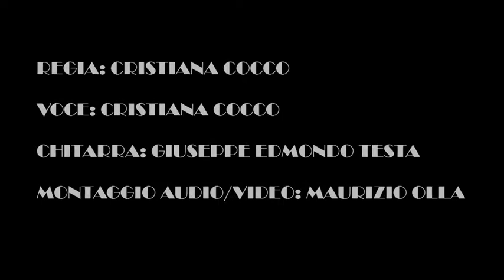AMORE BACIAMI - Anna, Gabriella e le altre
Spettacolo basato sulle musiche di Anna Magnani e Gabriella Ferri, e tutto quanto le gira attorno...

Voce: Cristiana Cocco
Chitarra: Giuseppe Edmondo Testa
Regia: Cristiana Cocco
Montaggio audio/video: Maurizio Olla
per informazioni: